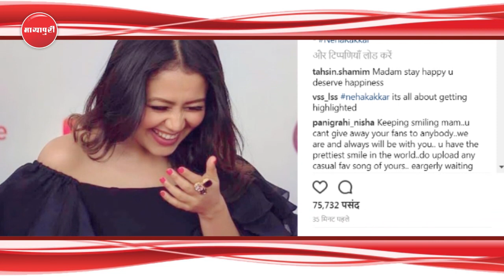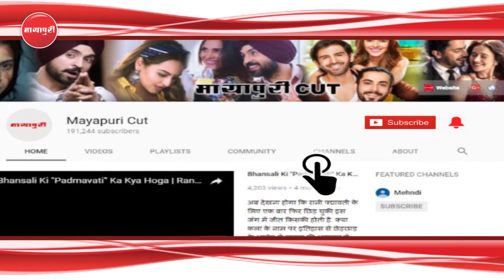"Neha Kakkar" Ne Social Media Par Post Kiya Heart Breaking Post | Himansh Kohli | Break Up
बॉलीवुड की बेहतरीन सिंगर नेहा कक्कड़ को कौन नहीं जानता है। उनकी बेहतरीन अवाज़ की जादू से लाखों दिलों की धड़कन तेज़ हो जाती है। कोई भी बॉलीवुड फिल्म का गाना उनकी आवाज के बिना मानों अधूरा लगता है। नेहा की फैन फॉलोविंग इतनीहै कि उन्हें छोटा पैकेट बड़ा धमाका भी कहा जाता है। हाल ही में नेहा अपने प्रोफेशनल लाइफ के बाद अपने लव लाइफ को लेकर भ सुर्खियों  में छा गई। जीहां खबरें थी कि नेहा का एक्टर हिमांश कोहली के साथ अफेयर चल रहा है और दोनों ने एक म्यूजिक वीडियो ओ हमसफर साथ में किया था जिसकेलॉचिंग के दौरान दोनों ने अपने रिश्ते को कबूला भी था।